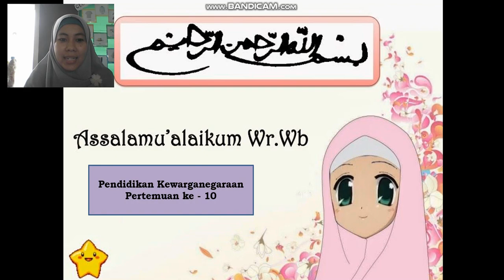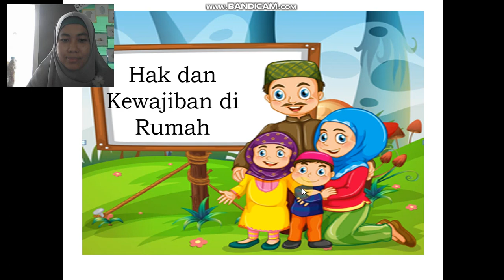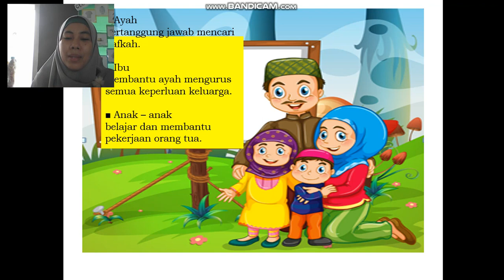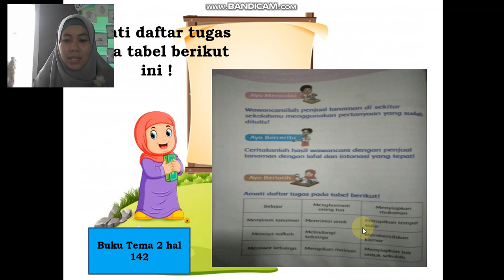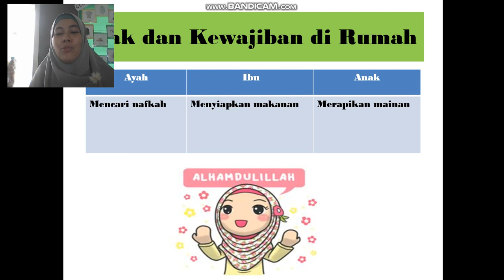Materi PKn Kelas 3 SD "Hak Dan Kewajiban Dirumah"